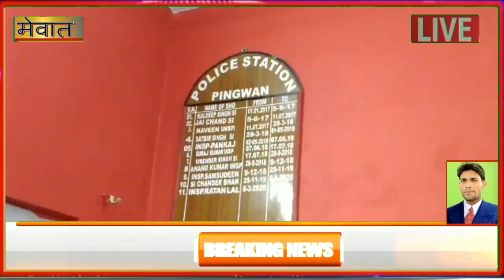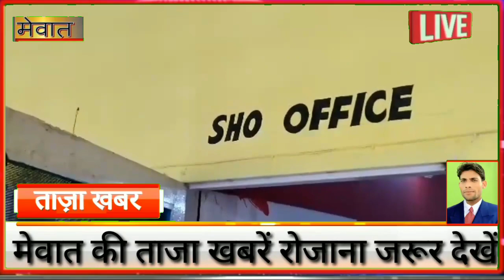पुलिस ने शिकरावा गांव से IPL क्रिकेट मैच पर 11250 रुपये का सट्टा लगाने वाले चार लोगों को पकड़ा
जिला पुलिस नूह द्वारा दिल्ली बनाम रायल चैलेंजर्स बैंगलोर के बीच खेले गए आईपीएल 20 - 20 क्रिकेट मैच पर सट्टा लगाने के आरोप में 4 लोगो को किया गिरफ्तार किया है।
नूह के तेजतर्रार युवा आईपीएस नरेन्द्र बिजारनिया पुलिस अधीक्षक नूह के मार्गदर्शन पर उपनिरीक्षक चन्द्रभान प्रबंधक थाना पिनगवां के नेतृत्व में गठित टीम ने आईपीएल 20 - 20 क्रिकेट मैच पर सट्टा लगाते हुये 4 आरोपियों को गिरफ्तार कर उनके कब्जे से 11250 रुपये व अन्य सामान को बरामद किया है। पुलिस अधीक्षक नूह के मार्गदर्शन में जुआ सट्टा के खिलाफ चलाये जा रहे विशेष अभियान के तहत उप-निरीक्षक चन्द्रभान प्रबंधक के नेतृत्व में गठित टीम के द्वारा गांव शिकरावा में दबिश देकर दिल्ली बनाम रायल चैलेंजर्स बैंगलोर के बीच खेले गये क्रिकेट मैच पर सट्टा लगाने के आरोप में 4 युवकों को गिरफ्तार किया गया तथा 1 युवक पुलिस को आता देखकर मौका से भागने में कामयाब हो गया । पुलिस ने गिरफ्तार किये गये आरोपियों के कब्जा से 11,250 रुपये की नकदी , 5 मोबाईल फोन , 1 एलईडी , 1 सैटअप बॉक्स व 1 चार्जर बरामद किया ।
डीएसपी सुधीर तनेजा ने बताया कि पुलिस को गुप्तचर द्वारा सुचना मिली की साकिर पुत्र अब्दुल रहमान निवासी शिकरावा अपने बंद पङे मकान पर आईपीएल 20 -20 क्रिकेट का मैच दिखाकर सट्टा खिलवाने का काम करता है , जो आज भी अपने घर पर दिल्ली बनाम रायल चैलेंजर्स बैंगलोर के बीच खेले गये । क्रिकेट मैच पर सट्टा खिला रहा है । इस सुचना को पाकर प्रबंधक । गिरफ्तार किये गए लोगों की पहचान सकूर पुत्र मौज खां , जाहिर पुत्र लल्लू , आदिल पुत्र असरफ व अकरम पुत्र अलादीन निवासियान शिकरावा के रुप में हुई । आरोपियों के खिलाफ मामला दर्ज कर आगे की कार्रवाई की जा रही है । अन्य सह -आरोपी को भी मुकदमा में शीघ्र अति शीघ्र गिरफ्तार करने का पुलिस दम भर रही है ।